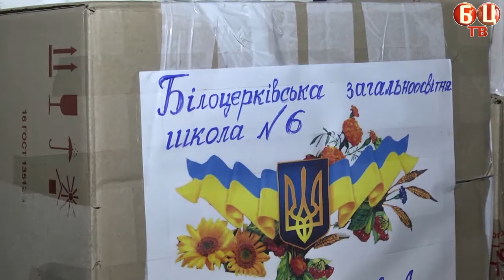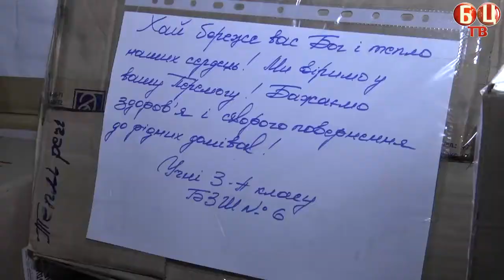Втративши сина, Мати пишається своїм героєм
20 лютого у Білоцерківській загальноосвітній школі №6 зібралася вся шкільна родина, щоб вшанувати тих, хто віддав своє життя за незалежність нашого народу. Серед них і випускник  Каплуненко  Ігор Валентинович.
  Вшановуючи випускника школи Каплуненка Ігоря, у БЗШ №6 було відкрито куточок пам’яті на його честь.